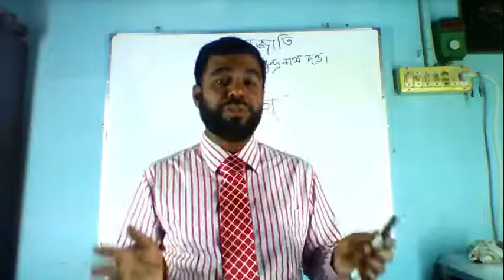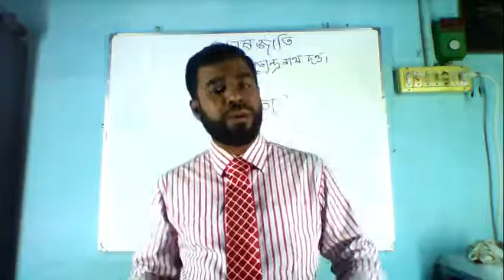Class - 6 | Bangla Poem - Manush Jaati | Lecture 12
Sazarul Islam Mazumder
Armanitola Govt. High School, Dhaka

 দীর্ঘ সময় বিদ্যালয়ের শ্রেনি কার্যক্রম বন্ধ!! প্রধানশিক্ষক ও সকল শিক্ষক-শিক্ষিকা স্টুডেন্টদের ভবিষ্যৎ নিয়ে উদ্বিগ্ন। প্রধানশিক্ষক মহোদয় আমাদেরকে এই দূর্যোগে Online এ পাঠদান করানোর পরামর্শ দিলেন। তাই এই ক্ষুদ্র প্রয়াস।

৬ষ্ঠ শ্রেনিতে এই কবিতাটি পাঠ্য। এখানে কবিতাটির উপর কেবল শিক্ষকের আদর্শ পাঠের অংশ টুকু তুলে ধরেছি। বন্ধুরা, তোমরা বই - খাতা সামনে নিয়ে বস, ভিডিও থেকে শিক্ষকের মুখে আবৃত্তি শোন, তারপর অন্যান্য অংশ যেমন কবি পরিচিতি, শব্দার্থ, টীকা, সারাংশ, প্রশ্নোত্তর ইত্যাদি বই দেখে দেখে খাতায় লিখে নোট করো।

প্রিয় শিক্ষার্থী বন্ধুরা, আনন্দের সাথে বুঝে-বুঝে পাঠ গুলো আয়ত্ব করবে। এই হোক আমাদের প্রত্যয়।